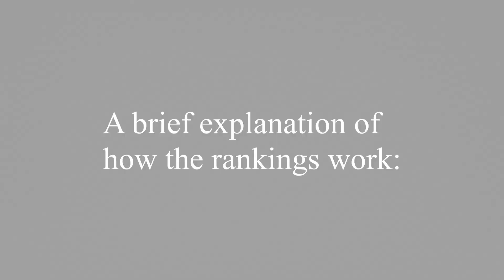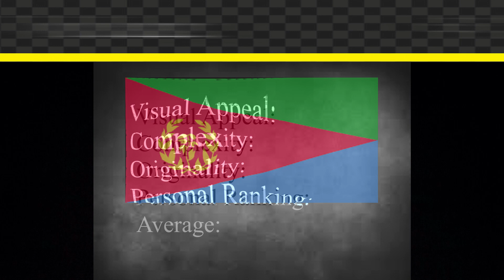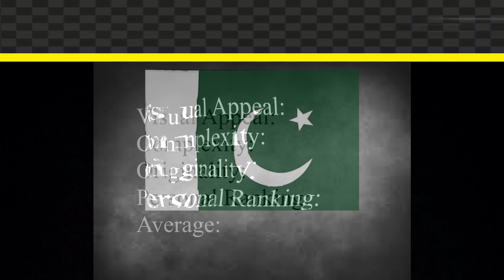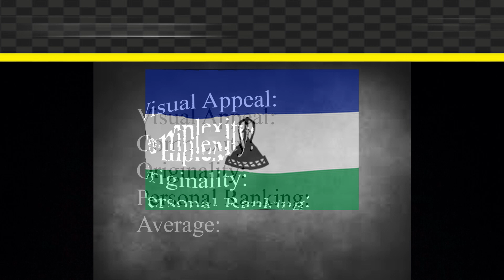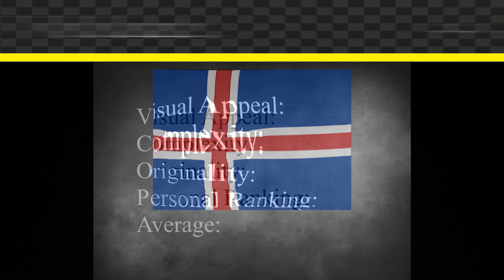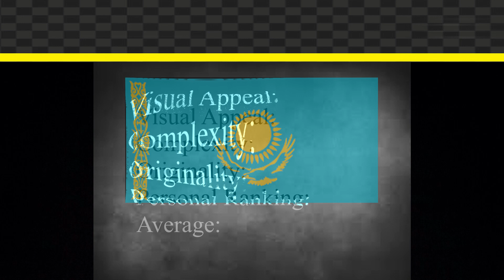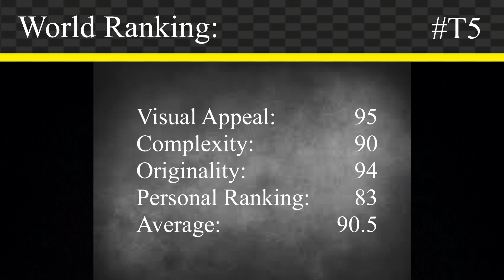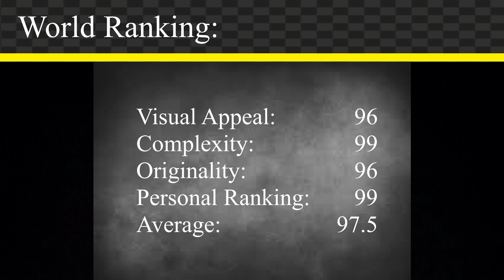Ranking World Flags - Part 2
Joshua 1:9 “Have I not commanded you? Be strong and courageous. Do not be afraid; do not be discouraged, for the Lord your God will be with you wherever you go.”

God Bless you all. Have a great day